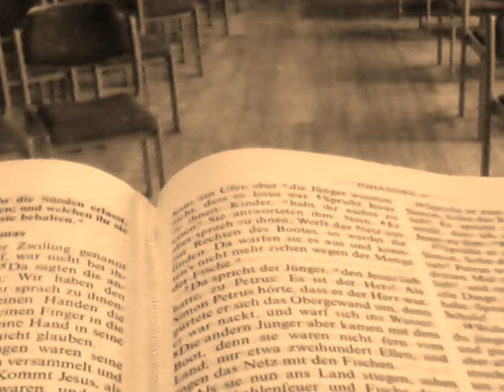Jahreslosung 2015 Refrain Gemeinde Chor